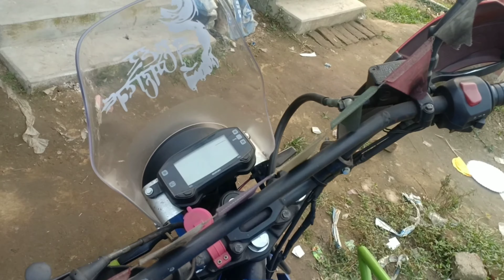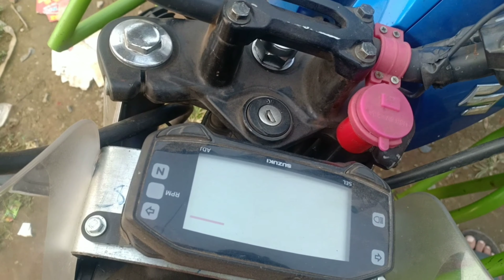Gixxersf Bangeyi RE Himalayan ||Gixxer SF Modified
Suzuki Gixxer Sf Modified Royal Enfield Himalayan

Modified by :- Manab Bullet
Tarakeswar

Adventure Gixxersf Rider
Ride:- Leh Ladakh,  Punjab,  Himachal Pradesh,  Delhi,  Sikkim,  Bhutan,  Orisha, Lucknow,  Jammu & Kashmir,  Nepal(MUSTANG)
Address :- Tarakeswar, Hooghly, Westbengal
Pin:- 712410
Landmark :- Tarakeswar's Shiv Temple
Jai Hind 🇮🇳
Jai Bharat 🇮🇳